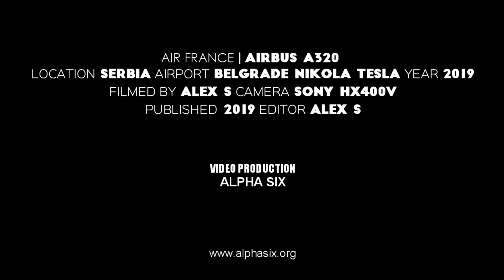AIR FRANCE Airbus A320 | Inaugural Arrival and Water Salute @ Belgrade Airport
Inaugural Arrival and Water Salute at Belgrade Airport for AIR FRANCE

NEW FEATURE:

Alpha SiX app for Android smartphones on Google Play store

FAQ:
Airline: AIR FRANCE
Aircraft type: Airbus a320-214
Registration: F-GKXM
Airport:  Belgrade International Airport
Landing runway: 30

Remember to watch in HD and let me know what you think!!

And as always, thank you all for the continued support!!